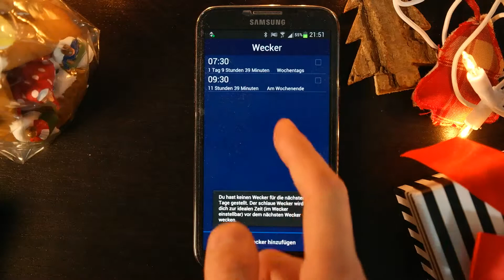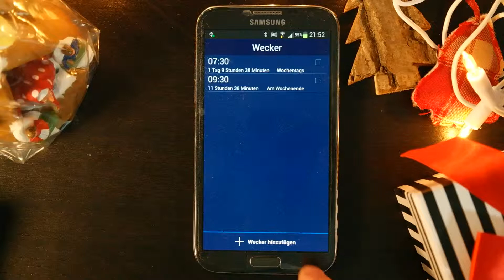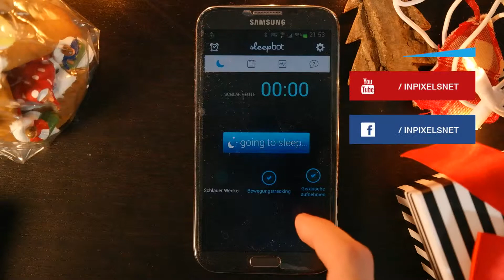inPixels Appvent 13.12 - Sleepbot (iOS & Android)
Ihr schlaft öfter schlecht? Dann könnte die App Sleepbot etwas für euch sein.

► Sleepbot
Die App "Sleepbot" lässt euch besser schlafen. Mit dieser App habt Ihr einen intelligenten Wecker, der euer Schlafverhalten analysiert und euch in den leichteren Schlafphasen weckt, so dass Ihr ausgeschlafener seid. Des Weiteren könnt Ihr auch aufnehmen, was Ihr so für Sachen im Schlaf erzählt.

► Appvent ist ein Videoformat von inPixels, das in der Vorweihnachtszeit täglich eine App in einem kurzen Video zeigt. Die gezeigten Apps sind für Android und / oder iOS verfügbar und entweder besonders nützlich, noch eher unbekannt oder sehr gut gemacht.

Wir wünschen Euch eine schöne Vorweihnachtszeit!
Euer inPixels Team